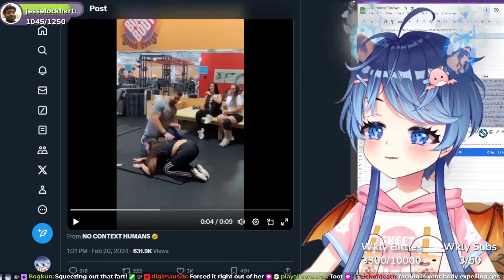Vivi Claps Vividly...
Lmao nice one, deft explanation! Definitely go check out Vivi!

or on YouTube: @ViviChantheDragon

About Vivi:
"I am just a smol dragon vtuber named Vivi Chan hehehe. I didn't wanna be a dragon in heaven anymore so I ran away from the Jade Emperor to be born in the human world! I just wanna be a normal person that gets to play games and sing and hang out with friends"